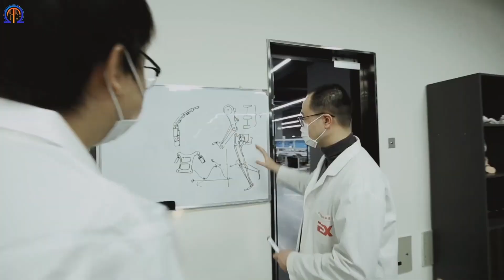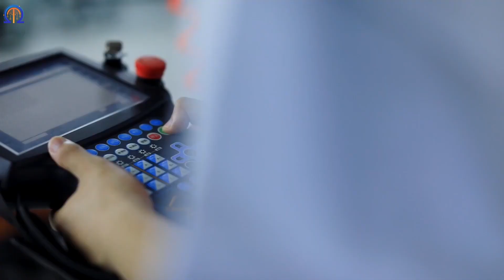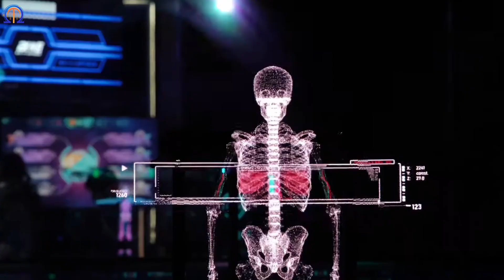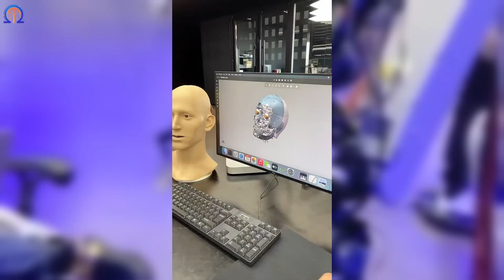STUPEFYING HUMANOID ROBOTS FROM EX ROBOT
Welcome to Omega Tech, this YouTube channel is about tech news, emerging technology and tech gadgets. Omega tech post daily new technology content to keep technology enthusiasts updated on tech trends.

In this video is display shocking humanoid robots from ex robot